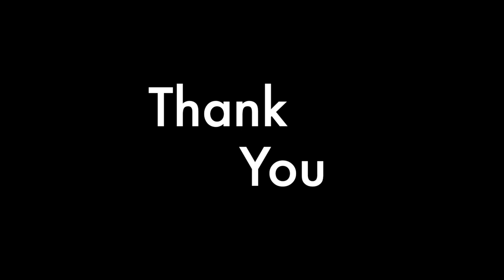Konkani Vlog | Bailawood | Life in Canada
This Vlog can be more interesting as it is the first Konkani Vlog with HD Quality and content based.
Based on the lots of case study and Research, i am happy to launch this channel to the viewers to utilize more information .
BAILAWOOD Could be the future brand for the Konkani film Industry, for which this intro video is an example.
See you in next Videos.